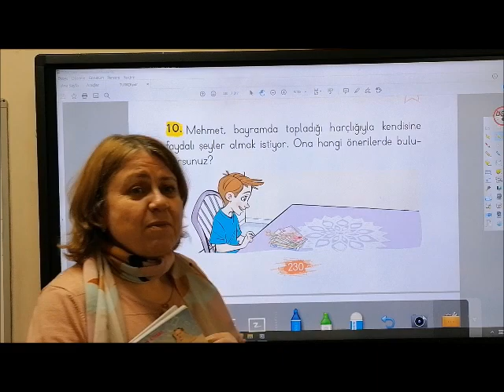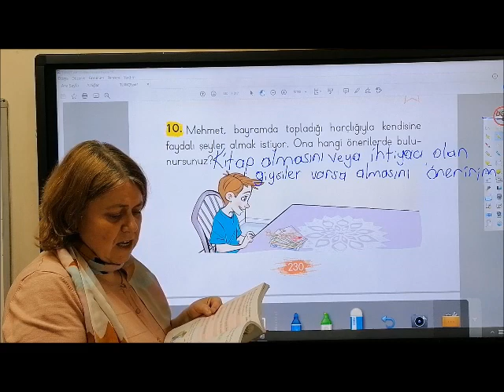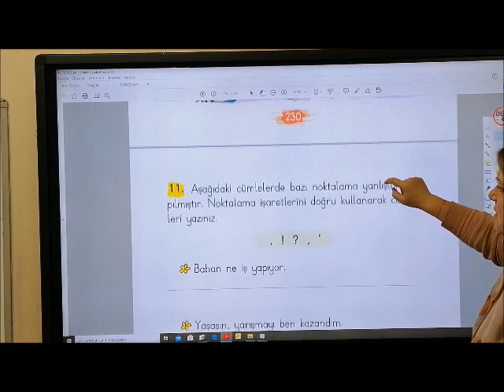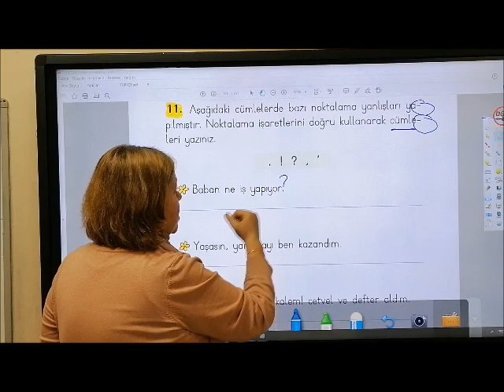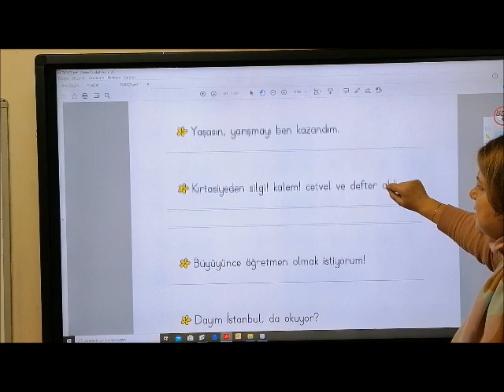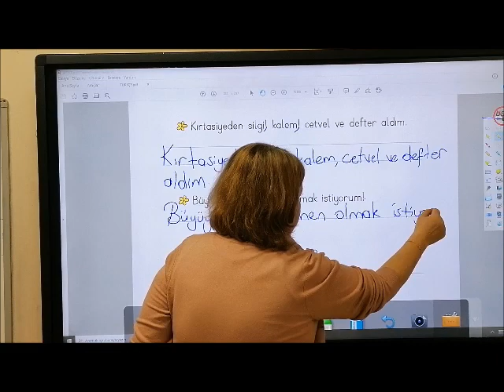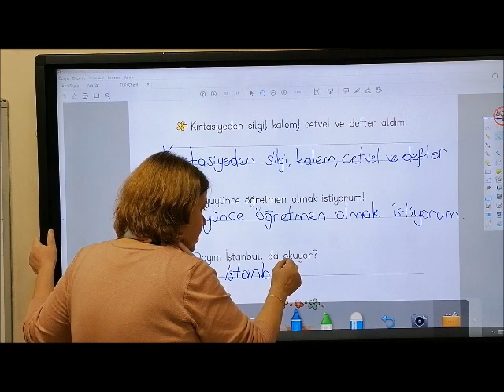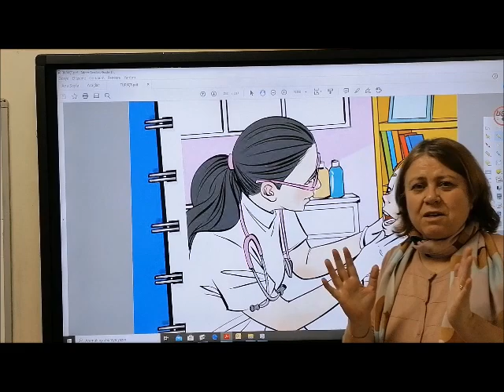17 042020 2 SINIF TÜRK